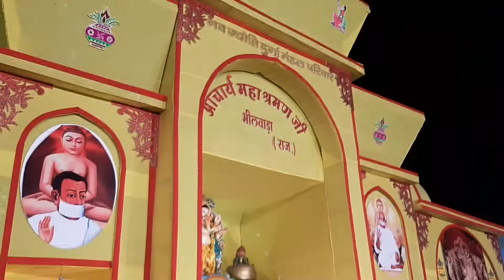Dashehra 2021|| Navratri 2021|| Happy Navratri 2021|| Ghadha fathak ki Mahakali 2021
दोस्तों नमस्कार 🙏

मेने 2021 की नवरात्रि, दशहरा की कुछ झलकियां आपके लिए लाया हूं।
जबलपुर की महारानी,
आप सभी को नवरात्रि एवं दशहरा की शुभकामनाएं 🙏

ओर subskribe जरूर करे ताकि आपको नई नई वीडियो मिलती रहे ।।